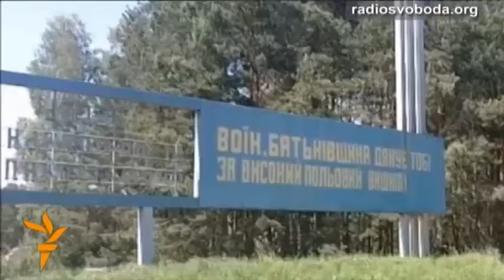АТО керують люди з досвідом «гарячих точок» - Парубій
Програма «Ми разом» у вівторок і четвер о 21:33 на сайті Радіо Свобода.
Гість: Андрій Парубій, секретар Ради національної безпеки й оборони